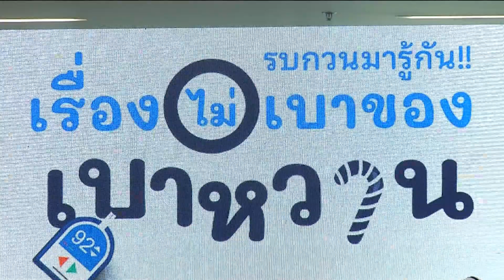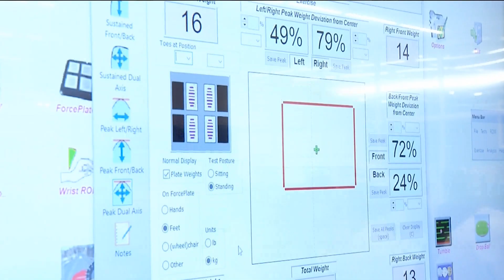กิจกรรมรณรงค์ส่งเสริมสุขภาพเนื่องในวันเบาหวานโลก ข่าวในพระราชสำนัก วันที่ ๑๔ พฤศจิกายน ๒๕๖๖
โรงพยาบาลจุฬาภรณ์ ราชวิทยาลัยจุฬาภรณ์ จัดกิจกรรมรณรงค์ส่งเสริมสุขภาพเนื่องในวันเบาหวานโลก ประจำปี 2566  "Access to Diabetes Care"